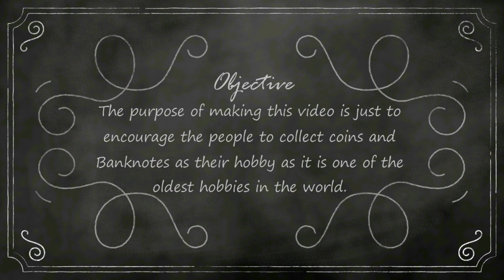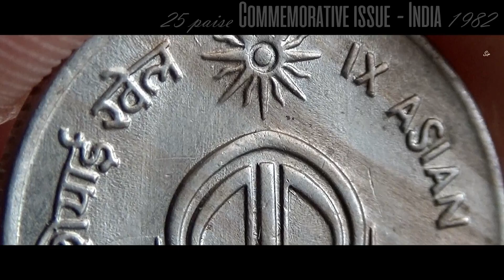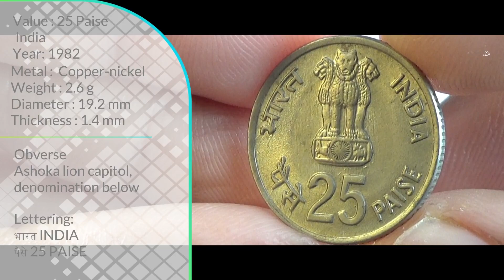25 Paise (IX Asian Games) Commemorative coin | INDIA - 1982